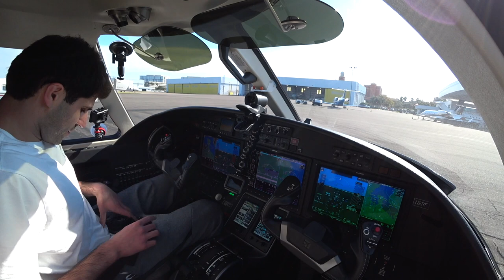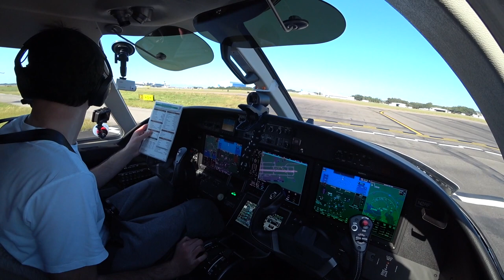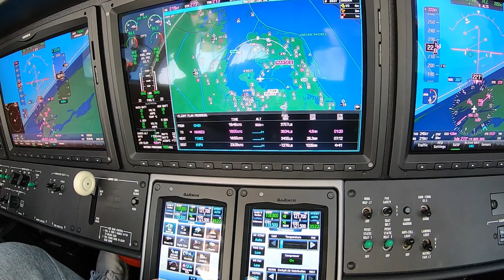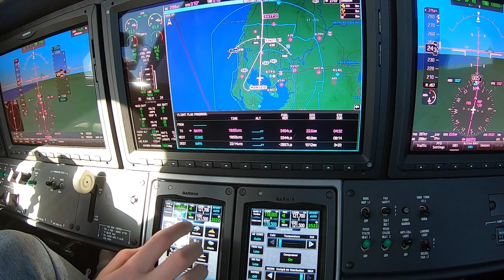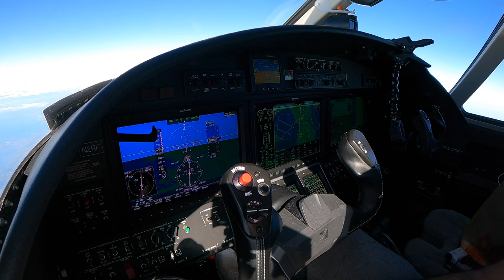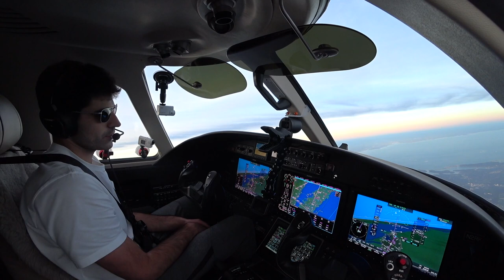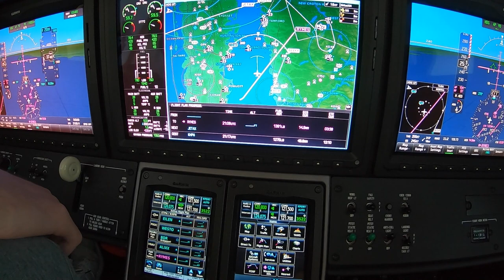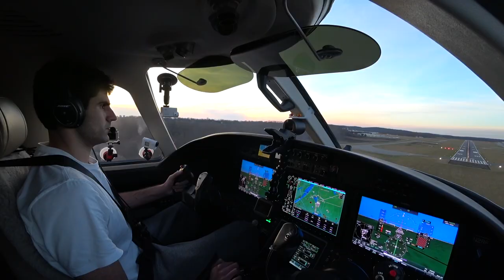Private Jet Flight Tampa to NY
Hope You all Enjoy the video! Thanks again for watching.

Route KTPA  BAYPO8 CAMJO Q99 TEEEM Q109 PANDY BARTL J121 SIE BOUNO4 KHPN

All proceeds from shirt sales go directly to the Animal Rescue Aid "forgotten-shelters-program" and The Grey Muzzle Organization to donate beds to senior dogs in shelters. Learn more about these charities at the following links:

These videos are edited and should not be used for instructional purposes.